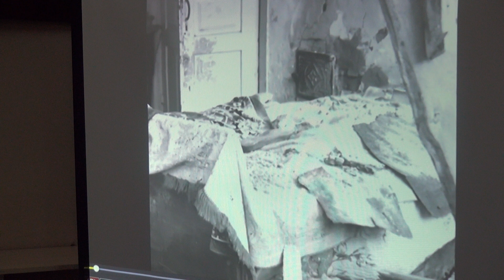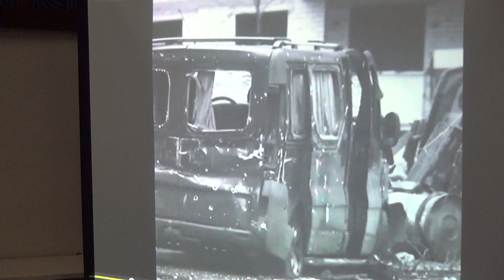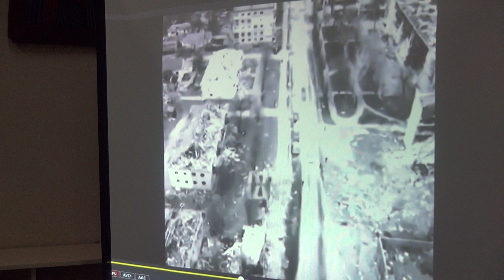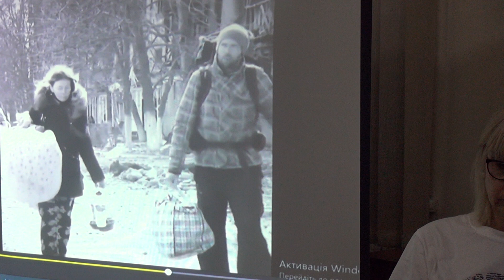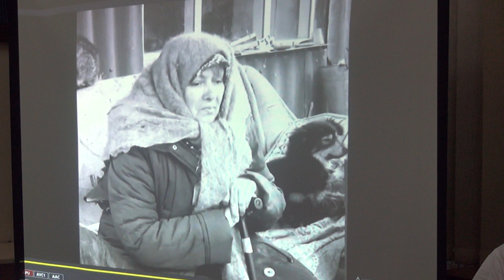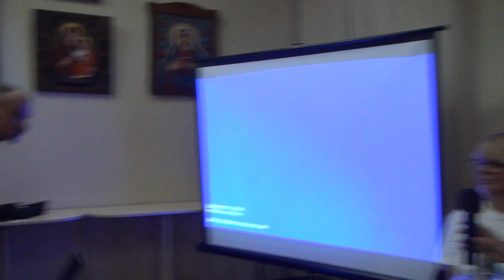Творчість як спосіб проживання кризових станів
Панельна дискусія «Творчість як спосіб проживання кризових станів», відбулася у Національний музей у Львові імені Андрея Шептицького за участю Олександра Фільца і Оксани Борисової. Модерувала зустріч Галина Католик.